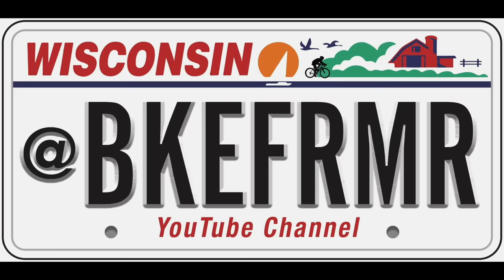Customer TRASHED their bike, but I still took it back! Big mistake? I gotta try!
I promise my customers that I'll take back any bike they buy from me and I'll at least give them SOMETHING if they replace it with another. Well, this one was the worst so far! This one is worth checking out if you want to see a little bit of everything.